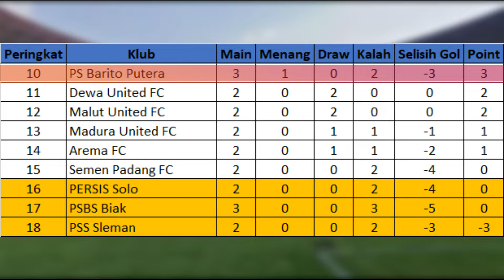Hasil Liga Indonesia Jumat 23 Agustus 2024 - PSIS 1 VS 0 PSBS Biark | Persebaya 2 VS 1 Barito Putra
PSIS Semarang 1 VS 0 PSBS Biak
Gol PSIS : Paulo Gali 70'
PSIS Semarang Menempati Peringkat ke 5 Dengan 6 Point
Sedangkan PSBS Biak Menempati Peringkat ke 17 Dengan 0 Point

Persebaya 2 VS 1 Barito Putra
Gol Persebaya : Bruno ( Pen ) 27', Mohammed Rashid 90+5'
Gol Barito Putra : Morelatto 1'
Dengan Hasil Ini,
Persebaya Menempati Peringkat ke 1 Dengan 7 Point
Sedangkan Barito Putra Menempati Peringkat ke 10 Dengan 3 Point

Daftar Top Score Liga Indonesia

Gustavo
Persija Jakarta
3 GOL

Narmin Haljeta
PSM Makassar
3 GOL

Privat Mbarga
Bali United
3 GOL

Madura United VS Persita Tangerang

Persija Jakarta VS Persis Solo

Persik Kediri VS Malut United

Persib Bandung VS Arema Malang

Semen Padang VS PSS Sleman

PSM Makassar VS Dewa United

Borneo Samarinda VS Bali United

Hasil pertandingan Liga Indonesia Pekan Ke 3 Tahun 2024/2025 serta Klasemen Sementara, Top Score, Top Assist dan Clean Sheets
Hasil Liga Indonesia Pekan Ke 3 Jum'at, 23 Agustus 2024
Hasil Liga Indonesia Pekan Ke 3 Sabtu, 24 Agustus 2024
Hasil Liga Indonesia Pekan Ke 3 Minggu, 25 Agustus 2024
Hasil Liga Indonesia Pekan Ke 3 Senin, 26 Agustus 2024
Hasil Liga Indonesia Pekan Ke 3 Selasa, 27 Agustus 2024

Liga Indonesia Live RCTI
Streaming Liga Indonesia
Liga Indonesia 2024
Top score liga Indonesia 2024/2025
jadwal liga Indonesia minggu ini
Jadwal liga Indonesia malam ini
Jadwal bola
Jadwal liga Indonesia minggu ini Jadwal liga Indonesia nanti malam Jadwal liga Indonesia malam ini Jadwal BRI Liga 1 Indonesia Highlights liga Indonesia Highlights BRI Liga 1

Hasil Premier League Inggris
Hasil Ligue 1 Prancis
Hasil Bundesliga Jerman
Hasil Liga Pro Arab Saudi
Hasil Superlig portugal
Hasil Superlig Turkey
Hasil Jleague Japan
Hasil MLS Liga Amerika

Highlights liga Indonesia,
Hasil Liga Indonesia Pekan Ke 3,
Hasil bola terbaru,
Hasil liga Indonesia terbaru,
Hasil terbaru liga Indonesia,
Hasil liga Indonesia 2024,
Hasil pertandingan liga Indonesia,
Hasil liga Indonesia semalam,
PSIS Semarang VS PSBS Biak,
Persebaya Surabaya VS Barito Putera,
Persib Bandung VS Arema,
Hasil PSIS Semarang VS PSBS Biak,
Hasil Persebaya Surabaya VS Barito Putera,